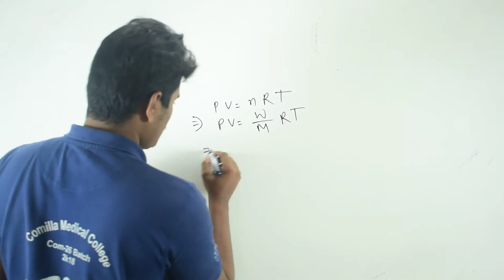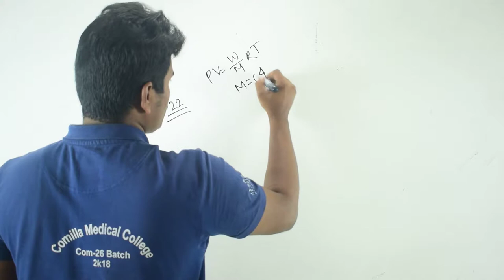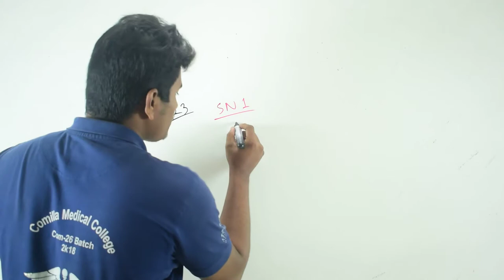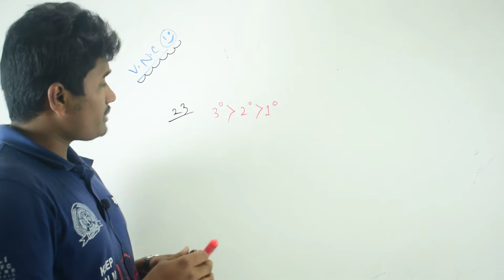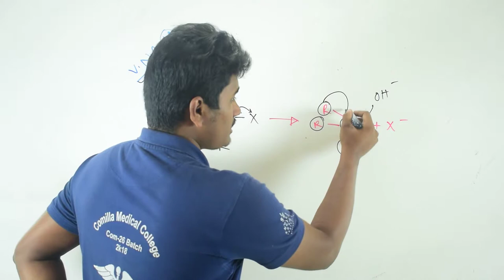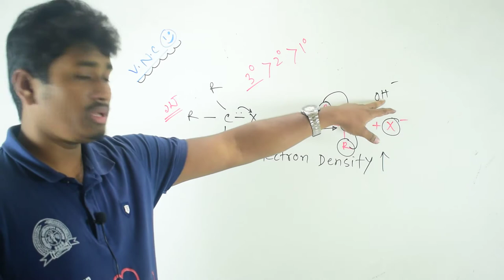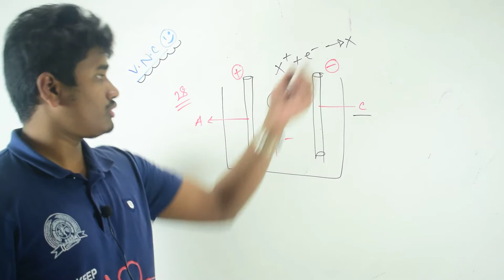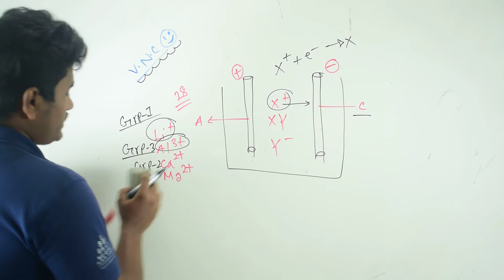HSC-Test paper solution(টেস্ট পেপার সমাধান)-Chemistry-MCQ-VNC--2019-part::03